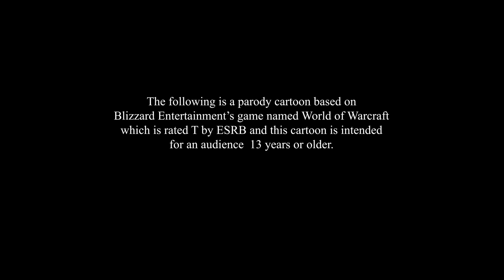I Want to Level in Elwynn | WowCraft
Discoveries

Teldrassil - 00:43
Dolanaar - 02:14
Darnassus - 05:22
Rut'theran Village - 06:49
Auberdine - 08:50
The Long Wash - 09:24
Baradin Bay - 11:24
Menethil Harbor - 11:28
Menethil Bay - 12:19
The Wetlands - 12:25
Bluegill Marsh - 13:15
Sundown Marsh - 15:01
The Green Belt - 15:37
Mossfen Hide - 16:54
Dun Algaz - 18:17
Dun Algaz - 20:54
Algaz Station - 21:33
Northgate Pass - 22:12
Northgate Outpost - 22:49
Northgate Pass - 23:40
Dun Morogh - 24:41
Gates of Ironforge - 29:55
Ironforge - 30:26
Deeprun Tram - 31:54
Stormwind - 33:21
Elwynn Forest - 35:53
Goldshire - 37:20
Northshire Valley - 38:30